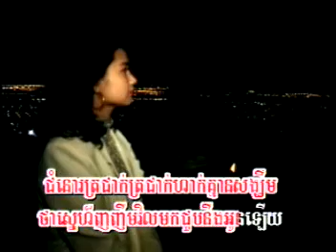13 ជំនោរត្រជាក់( ស្នេហ៍អើយវិលវិញ)-ម៉ូលីណា |khmer karaoke|PKAY PREK VCD VOL 06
13 ជំនោរត្រជាក់( ស្នេហ៍អើយវិលវិញ)-ម៉ូលីណា |khmer karaoke|PKAY PREK VCD VOL 06